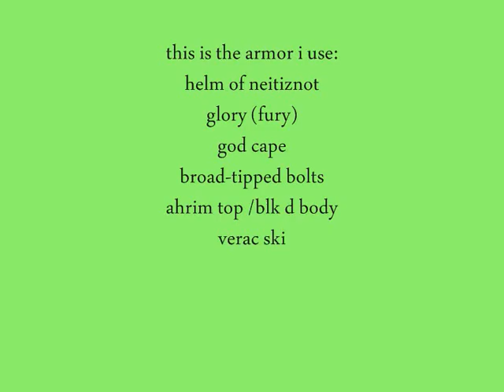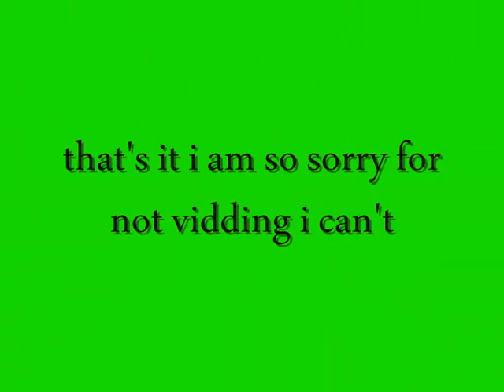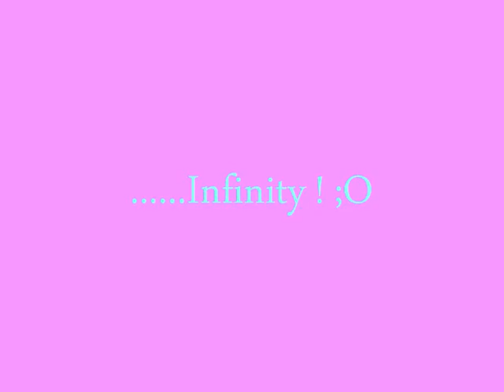barrows guide (pictures)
hallo this is my SHORT barrows guide...
I onley play runescape for fun and make videos on runescape for entertainment.
music in use:
Guru Josh Project - Infinity 2008 (Radio Edit)
i do not claim eny owner ship of the song or runescape.